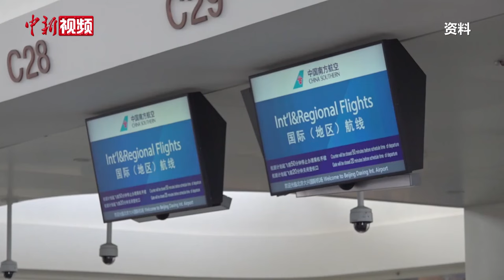机票降价！民航暑运“供需两旺” 哪些航线火爆？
暑运已开启10余天，民航出行热度不断攀升。7月12日，记者从中国民航局了解到，2024年暑运期间，民航市场预计将延续旺季市场态势，旅客运输总量有望达到1.33亿人次，日均旅客运输量215万人次，比2019年增长10%，比2023年增长5%。记者从各大旅游平台了解到，暑期国内国际旅游市场需求旺盛，特别是受奥运会等重大赛事带动，赴欧出境游订单增长显著。在供给方面，结合暑运市场需求，多家航空公司优化航线网络、加大运力，新增多条国内和国际航线。

与此同时，部分国内及国际机票价格都有一定的回落。航旅纵横大数据显示，7月11日—8月31日，国内航线机票平均价格(不含税)约1012元，同比去年下降约8%；出入境航线机票平均价格同比去年下降约6%。业内分析师表示，运力的提升一定程度上会影响机票价格。业内分析师表示，运力的提升一定程度上会影响机票价格。（董语飞 郎佳慧 刘超）